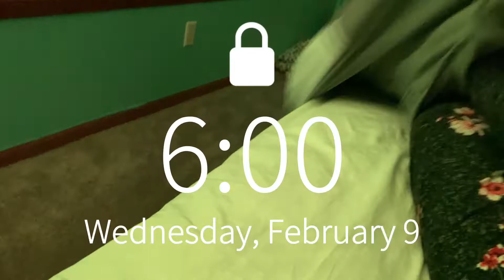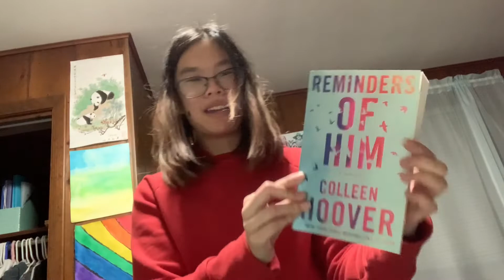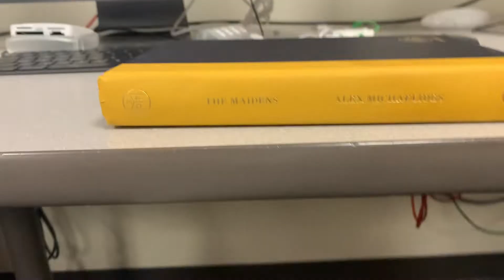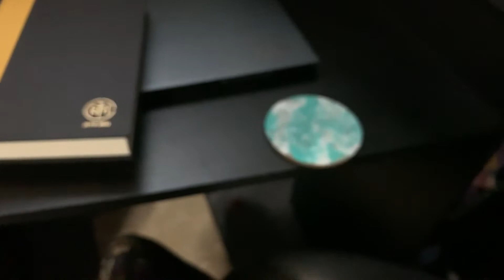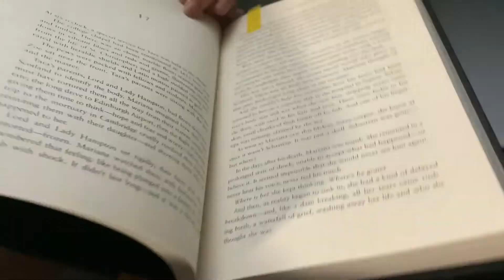Couple Days in My Life! | school, reading, etc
hey! thanks for joining :)

I decided to vlog a couple days in my life as a senior in high school! Come with me as I do some schoolwork, some reading, and more!

more info ↴

FIND ME @jenamei13 ON:
✻ GoodReads

✻ thebibliophilestudio (bookstagram)